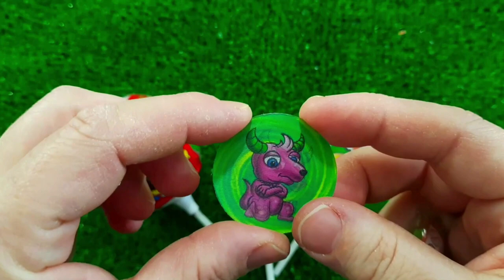Rainbow Satisfying Video _ DIY How To Make Lollipop Candy Paw Patrol Fruits Cutting ASMR